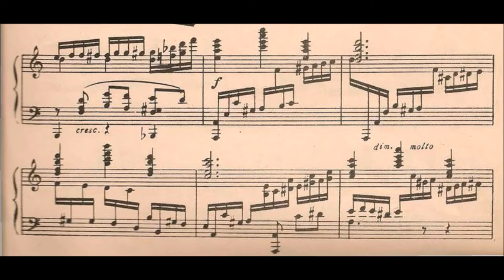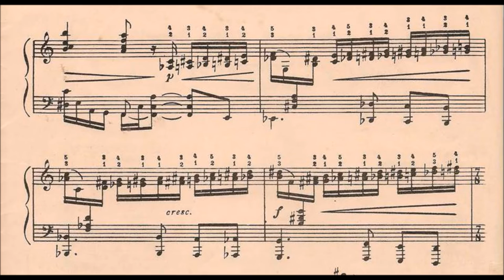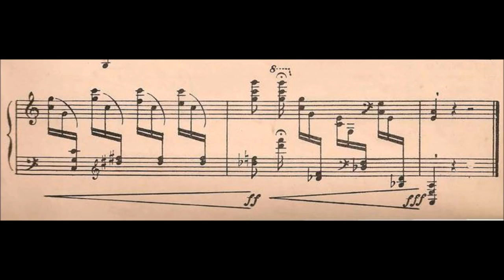José Vieira Brandão - Estudo No.1 (Fernando Lopes, piano)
Estudo No.1, de José Vieira Brandão, interpretado por Fernando Lopes.